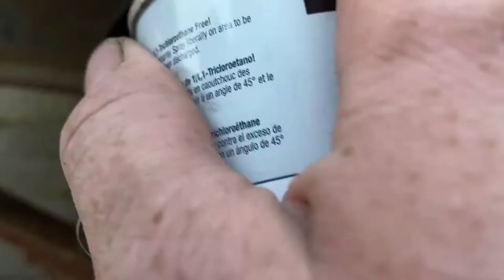DUMP TRAILER DRUM REMOVAL INSPECTION, ADJUSTMENT AND CLEANING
Drum removal and brake adjustment on Dump Trailer 8lug